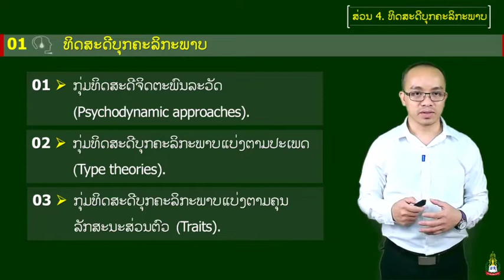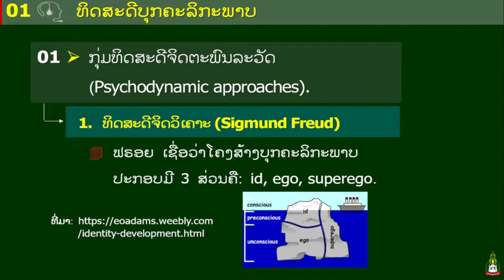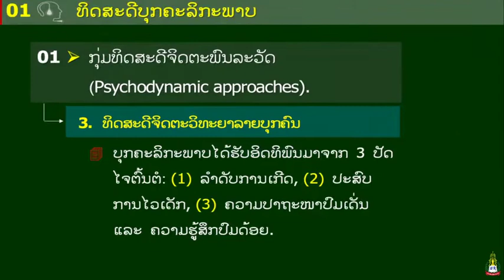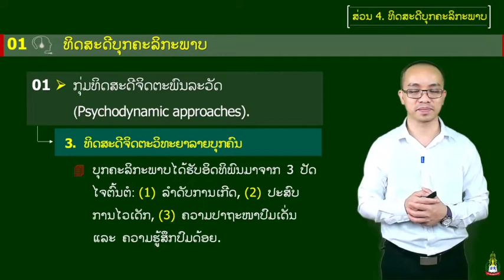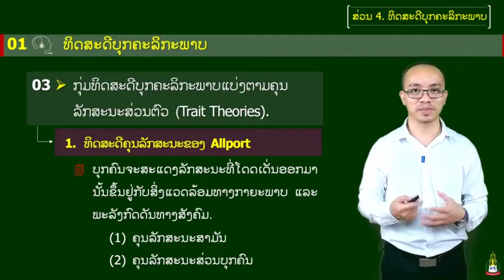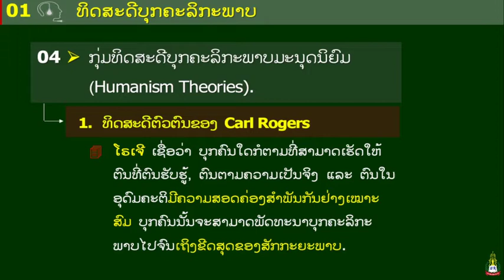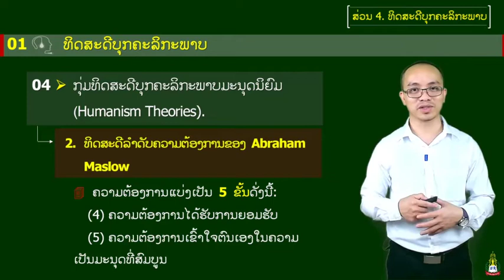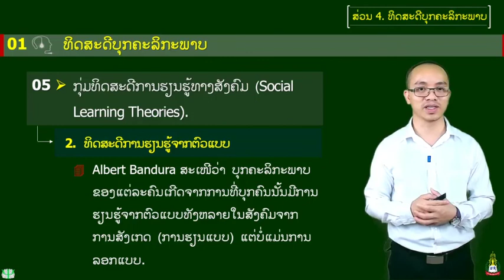General Psychology Week 11 ບຸກຄະລິກະພາບ(4. ທິດສະດີບຸກຄະລິກະພາບ)